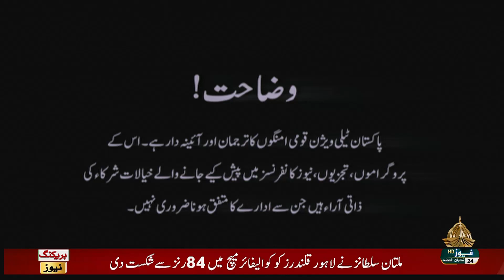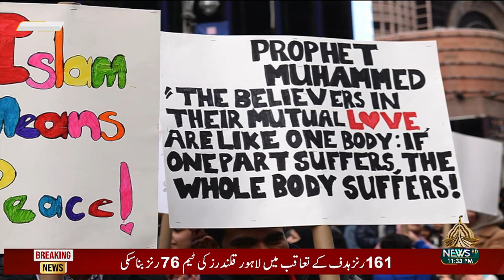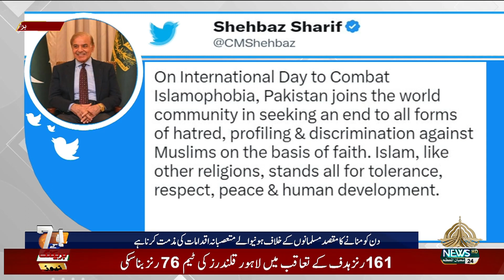DUNYA KAY 7 - 15-03-2023